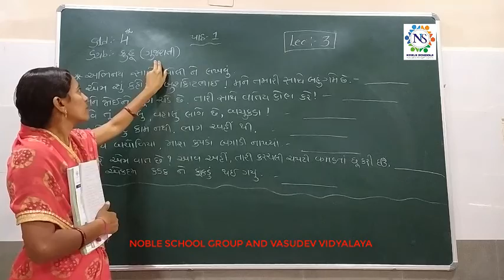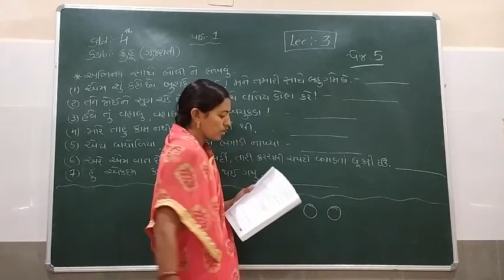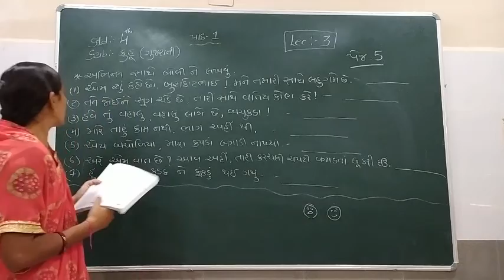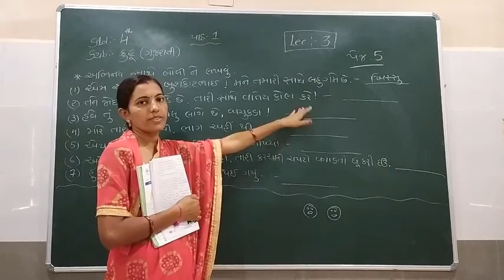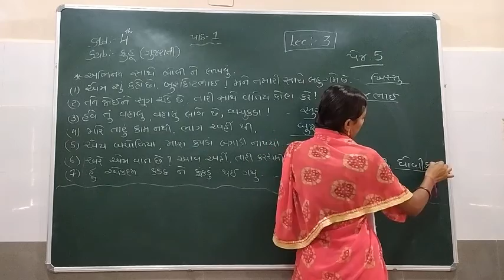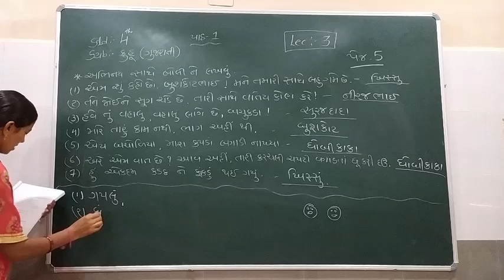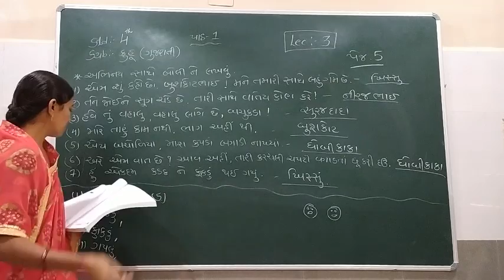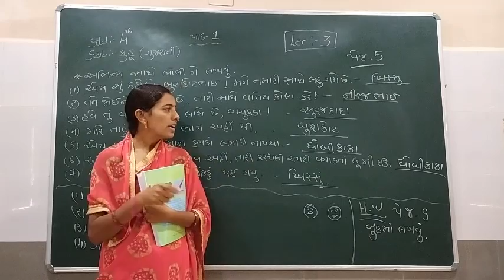Standard - 4 GUJARATI (KUHU) Semester - 1 Lecture -3 By Rachnaimadam